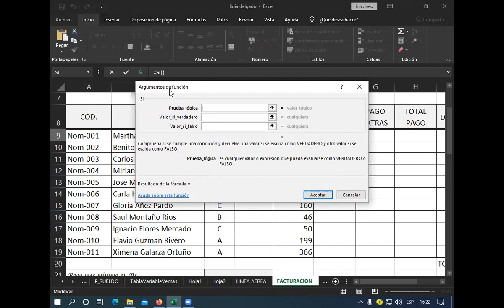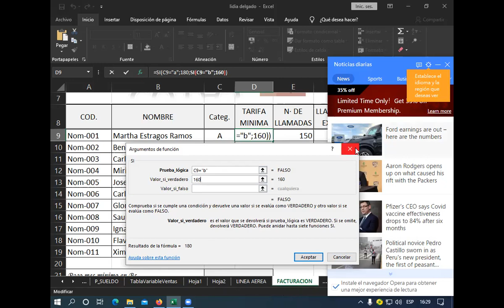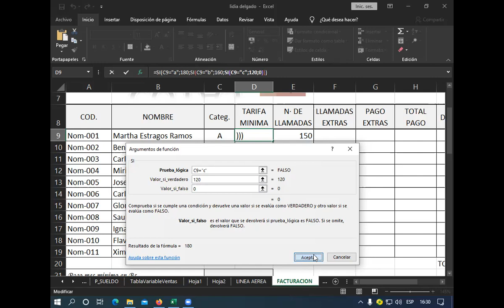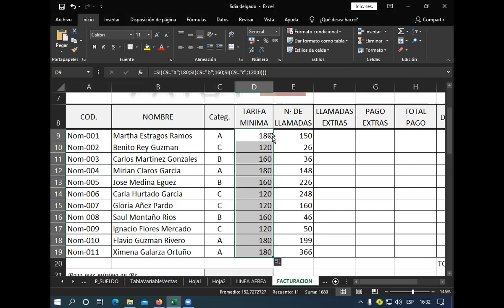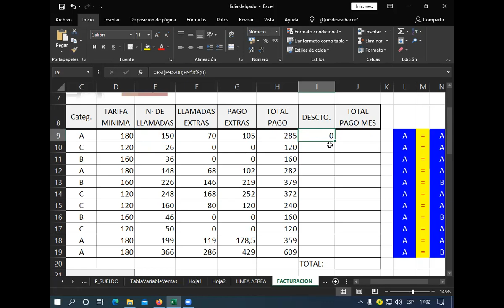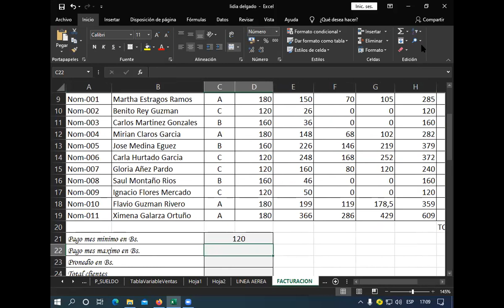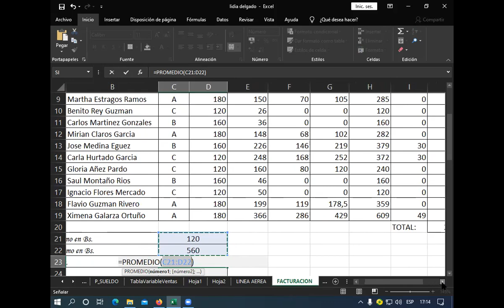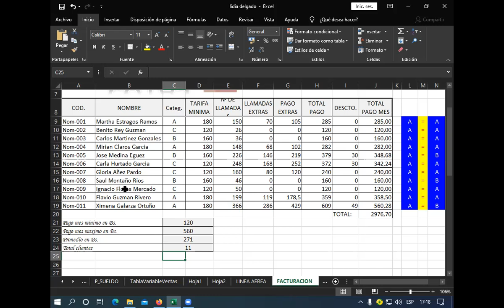Clase 15 de Excel Junio